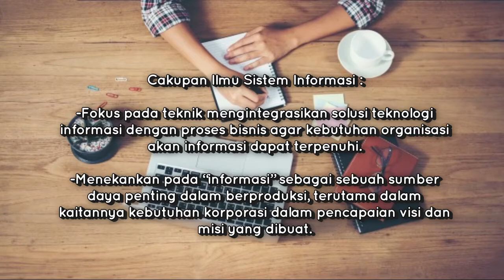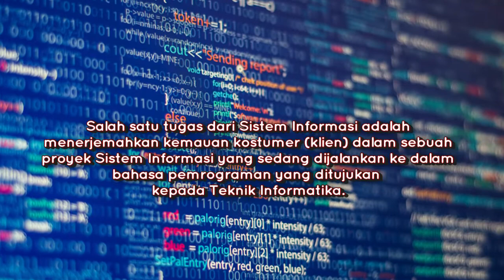Perbedaan Program Sistem Informasi dengan Teknik Informasi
Universitas Bakrie
Experience the Real Things